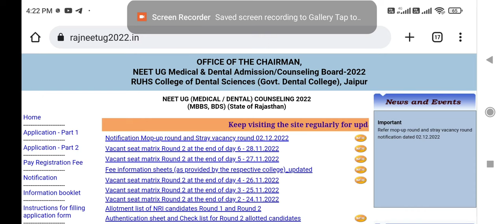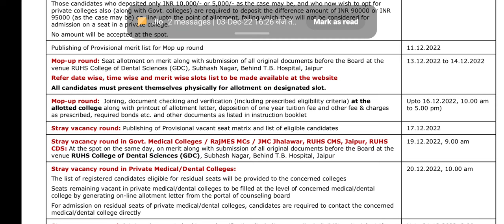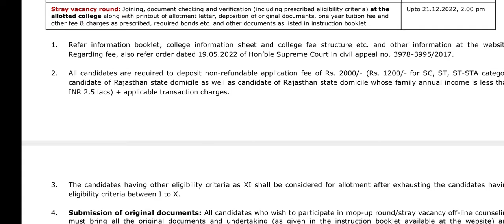Rajasthan MBBS BDS Mop Up round counseling 2022 schedule published !! आज जारी होगी Seat matrix